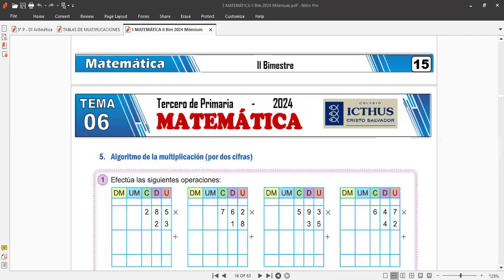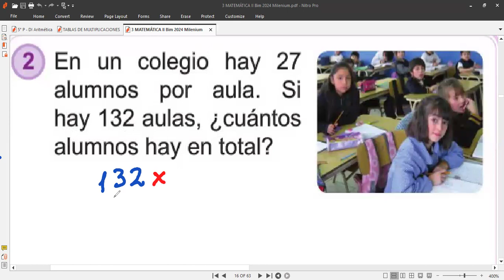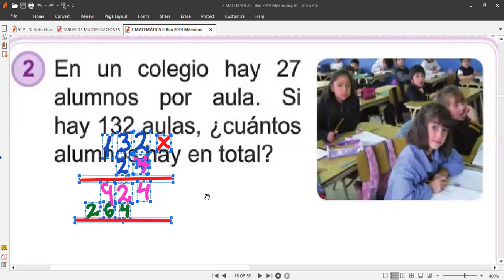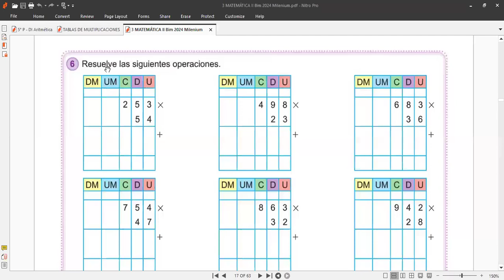3ro MATEMÁTICAS Tema multiplicación por 2 cifras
Clases hoy 30 de mayo